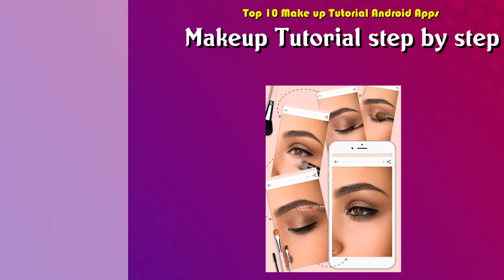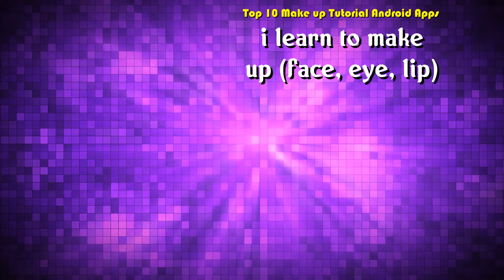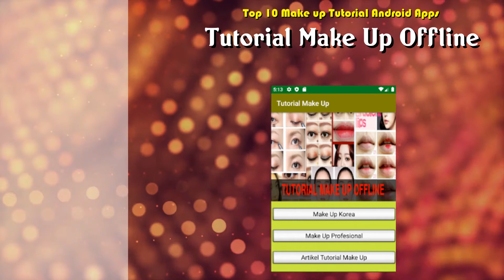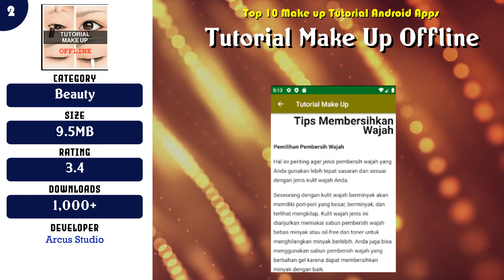Top 10 Make up Tutorial Android App | Review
Must have 10 Make up Tutorial Android Apps

Find the links below to download from Google Play Store:

List of top Make up Tutorial:

 -- 10 Makeup Tutorial step by step

 -- 9 Step By Step Eye Makeup Tutorial 💄💁😍

 -- 8 Eye makeup tutorials: step by step

 -- 7 i learn to make up (face, eye, lip)

 -- 6 HOW TO MAKEUP

 -- 5 Easy Makeup Tutorial Offline App For Free Use

 -- 4 MAKEUP TUTORIALS 2020

 -- 3 Makeup Tutorial Step by Step 2018

 -- 2 Tutorial Make Up Offline

 -- 1 Eye Makeup Tutorial step by step

Content of this Video:
10 best Free Make up Tutorial Android Apps

Most downloaded Free Make up Tutorial Android Apps